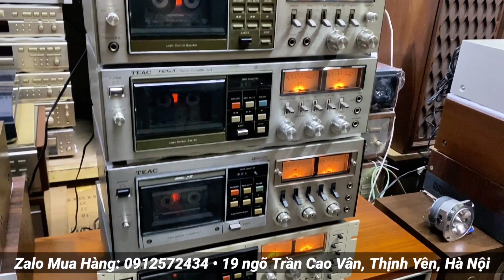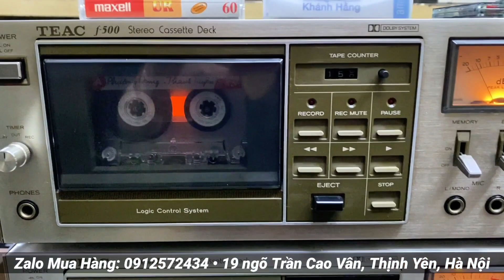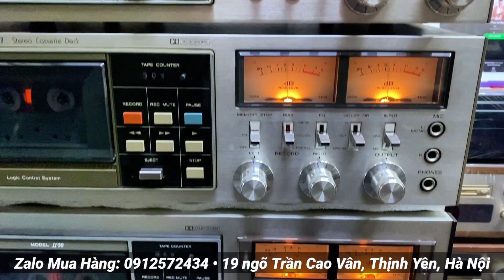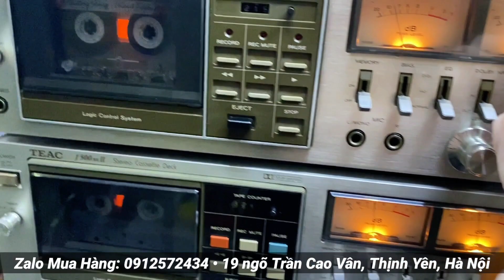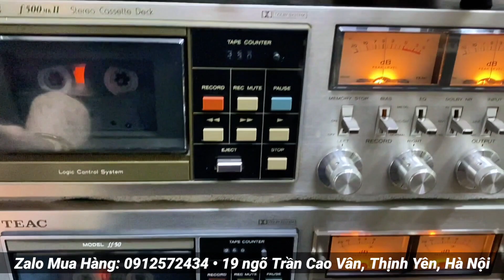Hàng eBay Nhật đẹp nhức nách: Đầu câm Tape / Cassette TEAC FF50, F500, F500MKii, C3 - LH: 0912572434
Đợt này ae chơi khó tính, phải hàng eBay đẹp 98% mới chịu. Các bác xem thử mấy em Đầu Tape của TEAC này đã đạt tiêu chuẩn chưa ạ 💁🏻‍♀️

🎼 Teac F500, Teac F500MKii
🎼 Teac FF50, Teac C3

Toàn bộ đã test kĩ càng, thu ghi cassette ngon. Máy đẹp như mới thiếu mỗi hộp xốp. Điện 100v, Made in Japan, các bác lưu ý nha ✌️

▶️ Chuyên cung cấp các mặt hàng Dàn âm thanh nội địa Nhật: Loa, Ampli, EQ, Đầu CD, Đầu MD, Đầu giải mã DAC, Vang, Micro, Tủ đài đĩa than, Băng cối, Đầu câm Tape Cassette... Hàng đấu giá mạng Nhật, điện 100v, BH zin nguyên bản và chưa qua sử dụng tại Việt Nam